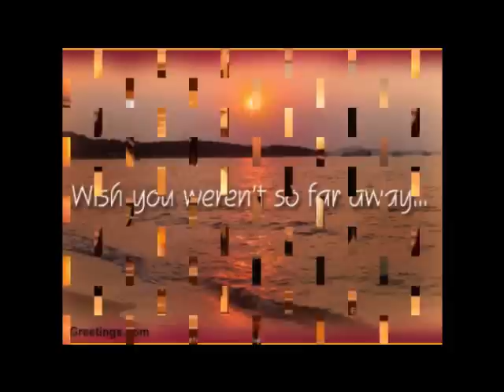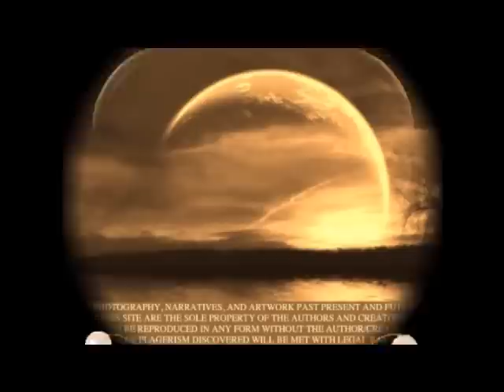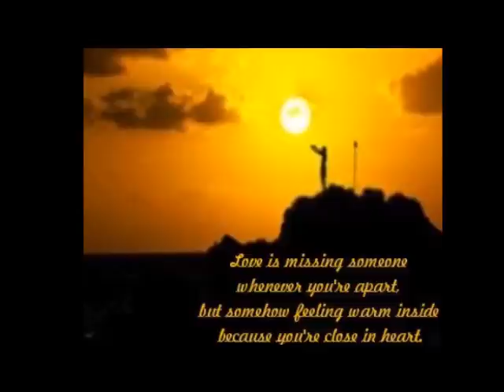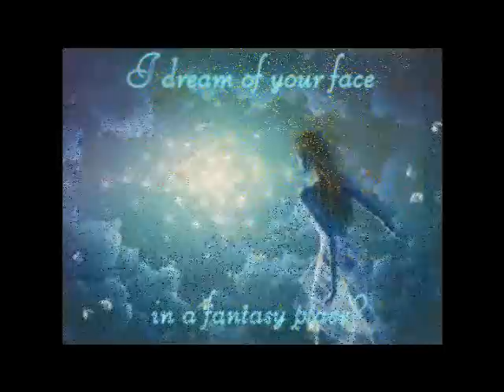gali mein aj chand nikla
zakham..GALI MEIN AJ CHAND NIKLA